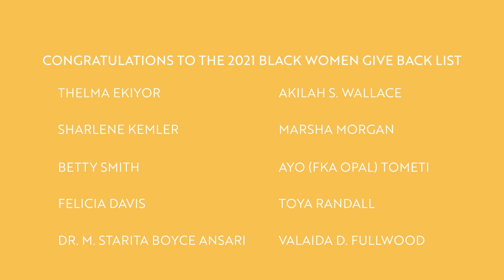The 2021 Black Women Give Back List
Congratulations to the honorees of the inaugural Black Women Give Back List, which features 10 outstanding Black women philanthropists from diverse backgrounds who use their time, talent, treasure, testimony and ties to make the world a better place. The Black Women Give Back List was created by the Women’s Philanthropy Institute (WPI), The Women Invested to Save the Earth (WISE) Fund, and Black Philanthropy Month.

Honorees include:

- Dr. M. Starita Boyce Ansari, Founder of The New 3Rs, Inc.
- Felicia Davis, President and CEO of Chicago Foundation for Women
- Thelma Ekiyor, Co-Founder and Managing Director of SME.NG; Founder of The Funding Space and Afrigrants Foundation, and Pioneer of The Ebi Fund
- Valaida D. Fullwood, Creator of The Soul of Philanthropy and Author of Giving Back
- Sharlene Kemler, CEO of The Loveland Foundation
- Marsha Morgan, Chair Emeritus of the Community Investment Network
- Toya Randall, Curator and Catalyst of Voice. Vision. Value. Black Women Leading Through Philanthropy
- Betty Smith, Executive Director of EN-RICH-MENT
- Ayọ (formerly known as Opal) Tometi, Co-creator of BlackLivesMatter and Founder of Diaspora Rising
- Akilah S. Wallace, Executive Director, Faith in Texas and Founder & Chair, HERitage Giving Fund